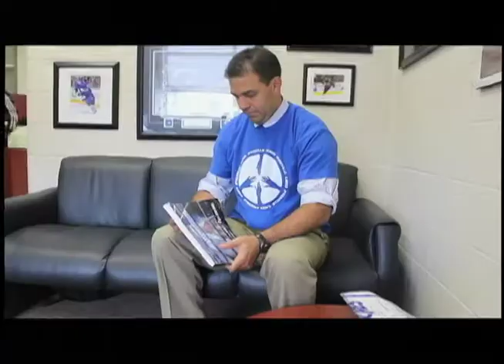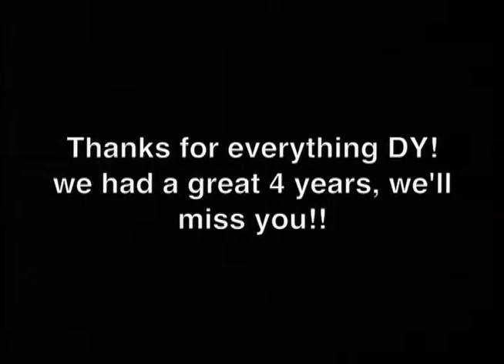DYTV 2014: Last Principal's Message (ft.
What a great year for DYTV and the Principal's Message